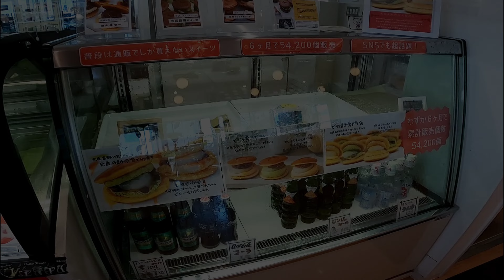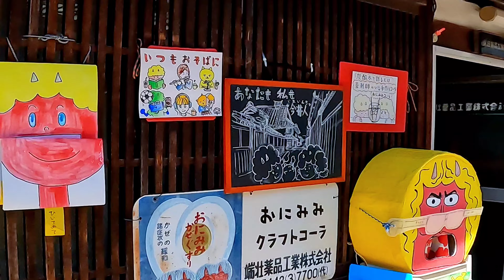奈良県 江戸時代の歴史が息づく今井町 バイク&ぶらり散策！橿原市今井町のグルメ【4K】マジェスティSで南阪奈道路 高速ツーリング イオンモール橿原・今井・寺内町へ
江戸時代からの風情を残す町並み

最寄り駅は近鉄橿原線八木西口駅から南西へ

飛鳥川に架かる蘇武（そふ）橋を渡り、北尊坊通りに入って徒歩約3分

16世紀の戦国時代に武装宗教自治集落として成立した寺内町でもある今井町（東西600メートル×南北310メートル）甲子園球場約4.5個分

イオンモール橿原が2024年秋に西日本最大になる

橿原市総合プールが廃止？？？